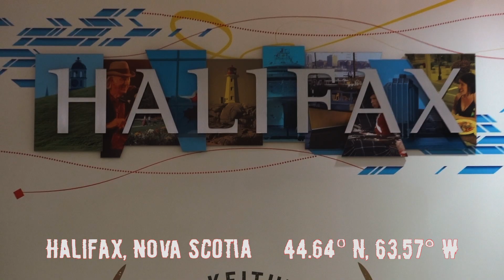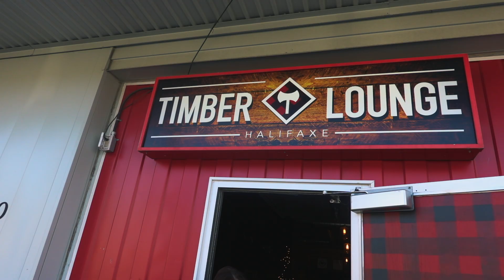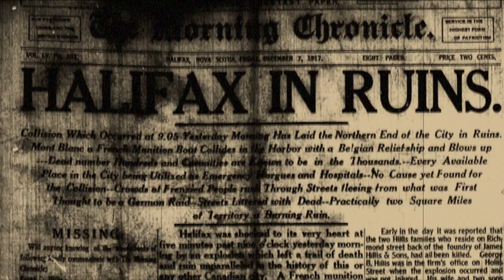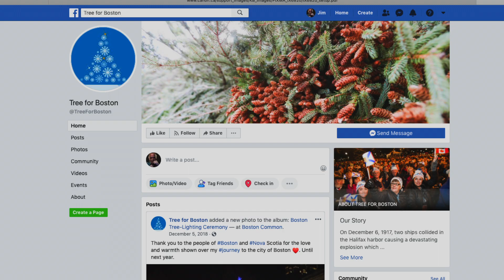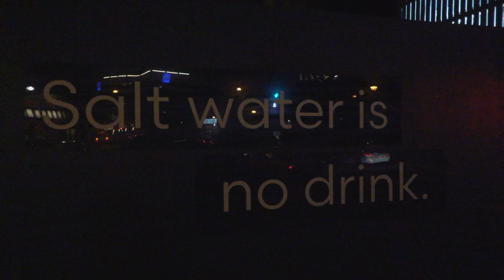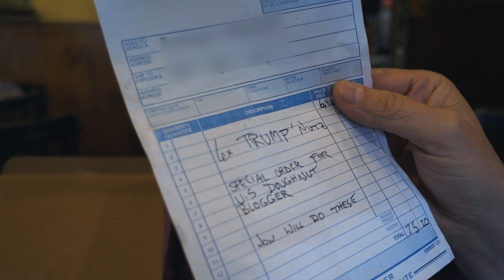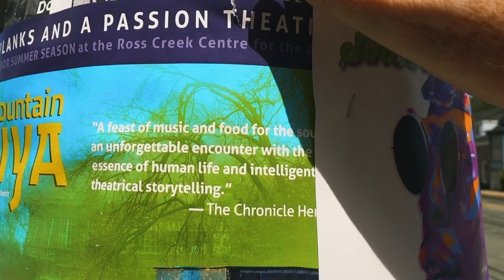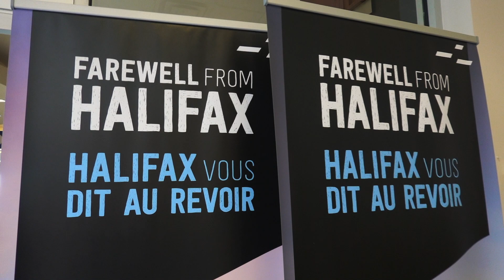Travel Vlog - Halifax Explosion and Axe Throwing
Hello friends of Cutlers and new friends. In this episode we fly from Dublin Ireland to Halifax, Nova Scotia where We Went Axe throwing.

Learn why in a bar people say "Cheers", has to do with NOT being poisoned!

The Halifax explosion, the most devastating man-made explosion before the atomic bomb. It's amazing history.

We walk the Halifax streets at night. Eat The Trump donut at Vandal Doughnuts and a famous Halifax Donair. Then fly home to NY.

00:00 Flying Ireland to Canada
02:17 Axe Throwing Fun
04:38 The Halifax Explosion - the biggest man-made explosion until the atomic bomb
06:42 Halifax at Night
08:16 Water
09:58 Vandal Doughnuts
11:05 King of Donairs
12:59 Flying Halifax to Montreal to NYC

MB01AHMBIKP5OH6